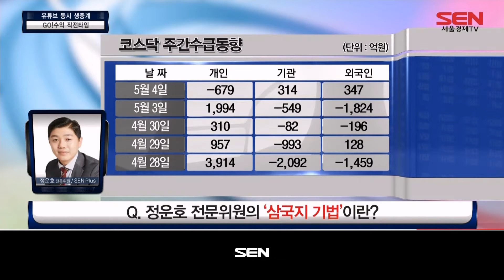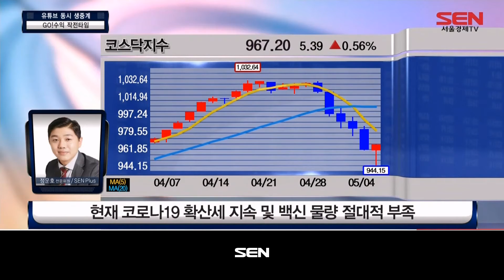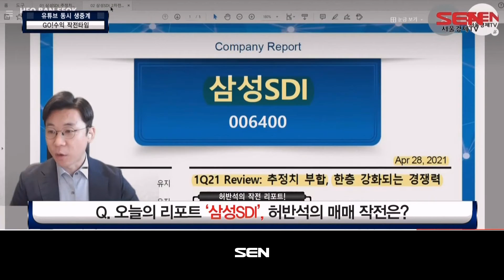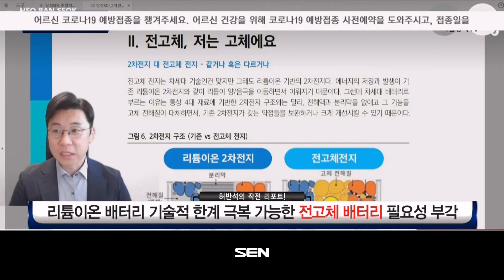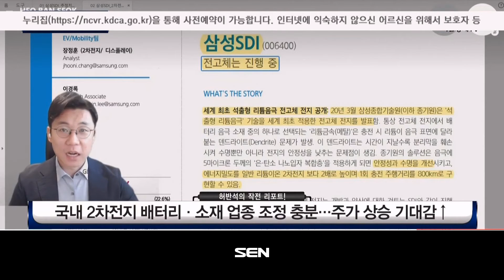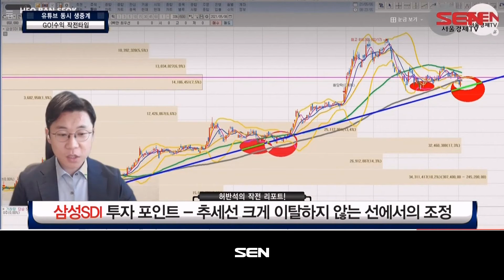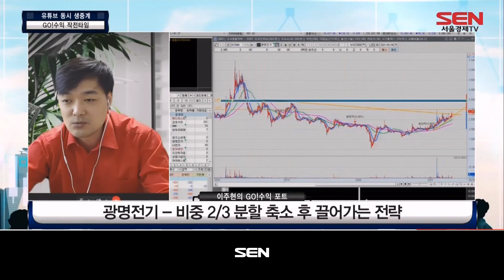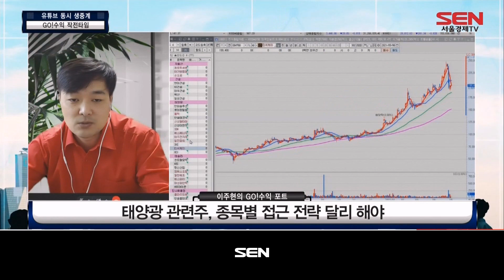GO!수익 작전타임_67회_20210506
1) 정운호의 작전키워드 (출연자: 정운호 대표)
- 키워드로 보는 투자 작전!
- 이번 주 시장 대응 작전!

2) 허반석의 작전 리포트 (출연자:허반석)
- 리포트를 통한 매매작전 세우기!

3) 이주현의 Go! 수익 포트 (출연자: 이주현)
- 장/단기 포트 작전 세우기
- 수익률 리뷰(종목:광명전기)